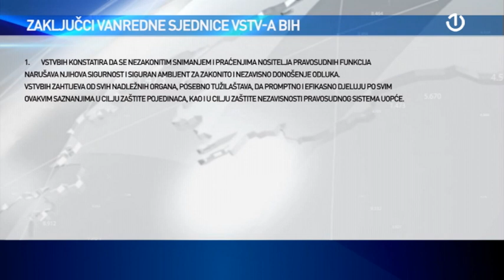Milan Tegeltija nije smijenjen na vanrednoj sjednici VSTV-a